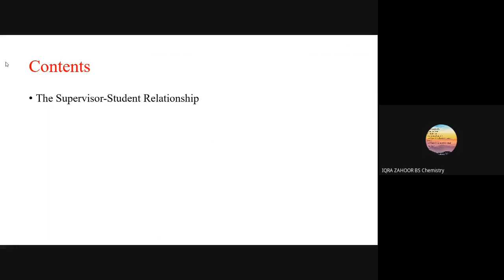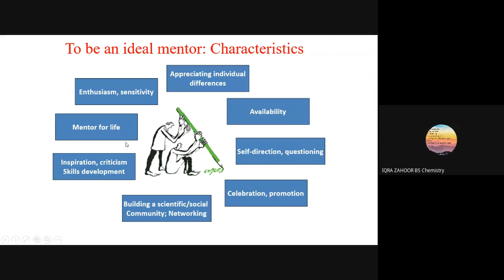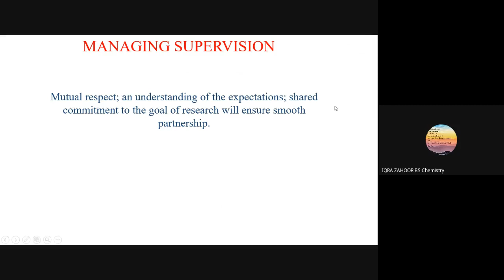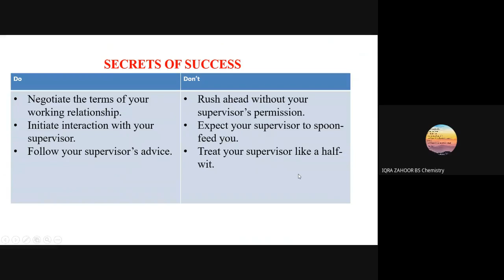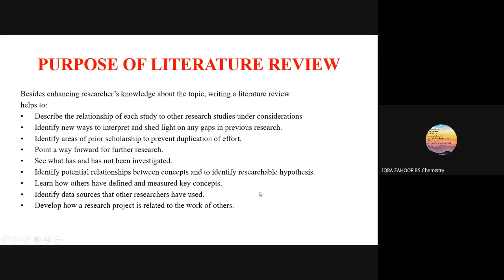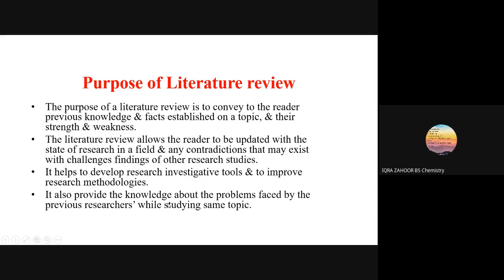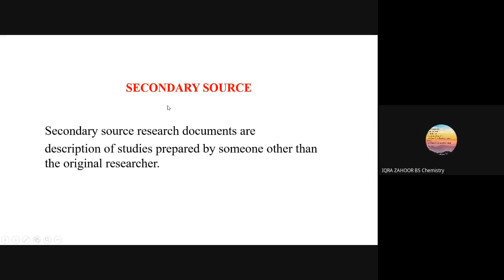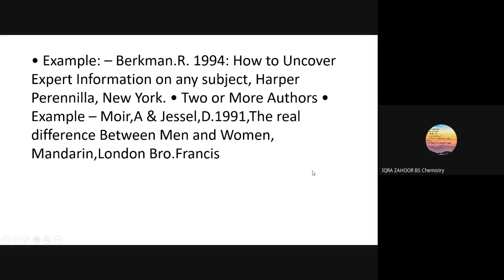LITERATURE REVIEW + SUPERVISOR RELATIONSHIP